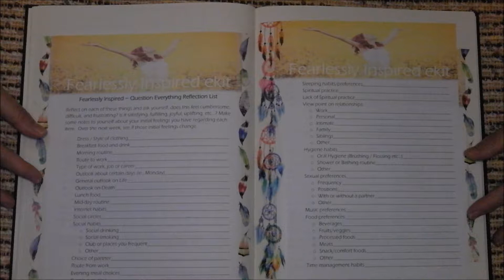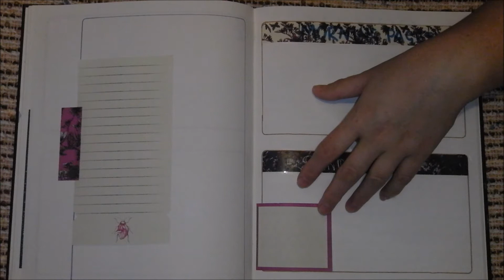New Year New Me & January 2018 set up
Just a quick look at my set up for the beginning of the year! : ) I'm planning on doing a complete personal overhaul of everything - mind, body and spirit. Self-improvement is the key here! : )
The first few pages are what I would like to do for the coming year and then I go into my January set up. It's not quite finished, just a couple of details to go but I'm liking it so far! : )